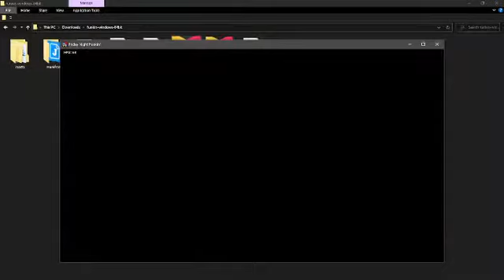BF becomes smurf